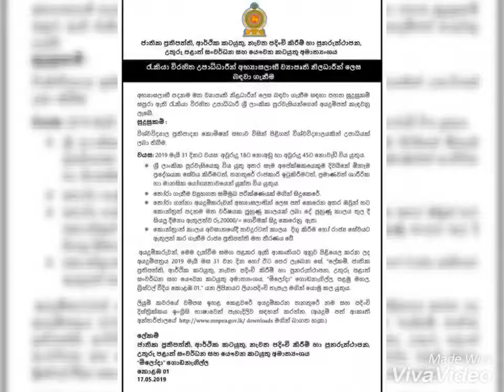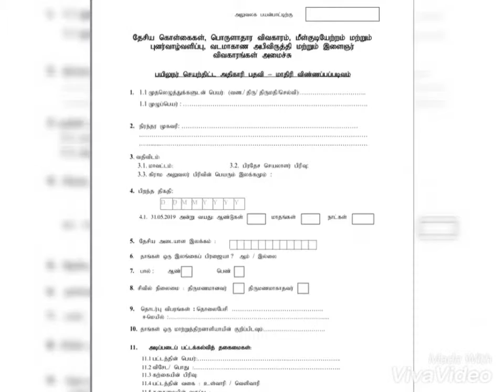Graduates as training project officer Ministry of national policies, economic affairs,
Recruitment of unemployed Graduates as training project officer  Ministry of national policies, economic affairs, resettlement and rehabilitation northern province Development and youth affairs 2019